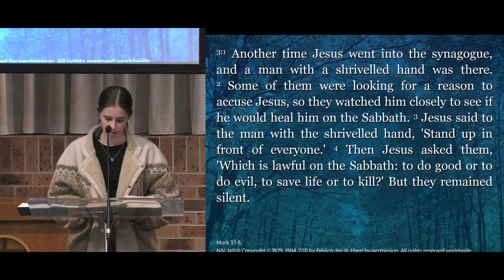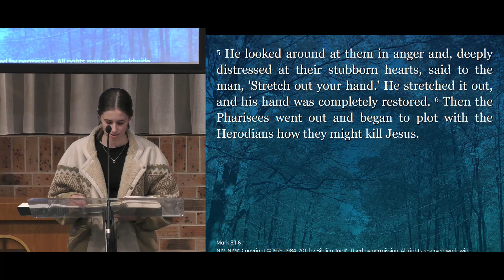Overview - Big Emotions #1 - 25th June 23